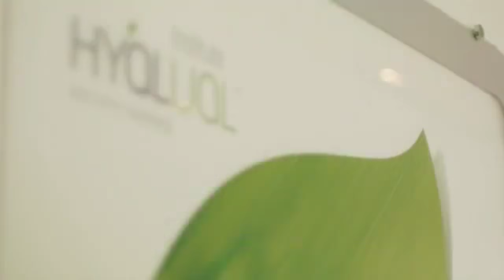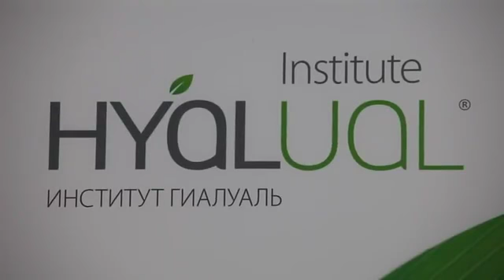Редермализация кожи Hyalual (Гиалуаль). Демонстрация процедуры.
Инъекционная косметология, совершенствуясь из года в год, вбирает в себя новейшие достижения медицины, биоинженерии и биохимии, позволяя корректировать эстетические недостатки внешности не только более быстрым способом, но и более безопасным.

Institute Hyalual®Switzerland предлагает комплексный подход к эстетической медицине.

Высокий уровень безопасности и эффективности препаратов обеспечивается их физиологичностью.

Комплексный подход к anti-age:
- Профилактика преждевременного старения.
- Восполнение утраченных объемов, заполнение морщин.
- Коррекция проявлений хроно- и фотостарения.